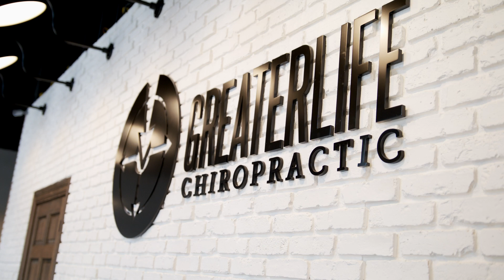Nakia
"I was told I was going to be in constant pain the rest of my life - Dr. Grant was the first person to tell me that wasn't the truth" If you're in constant pain and want help we are here to serve you at Greater Life Chiropractic in Charlotte, NC - voted the best chiropractic office in Charlotte for 4 years!